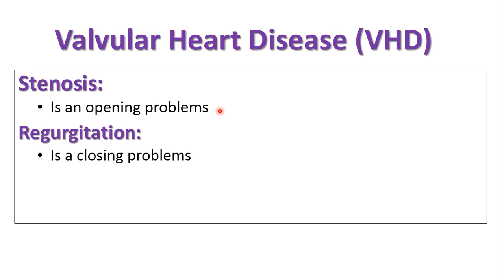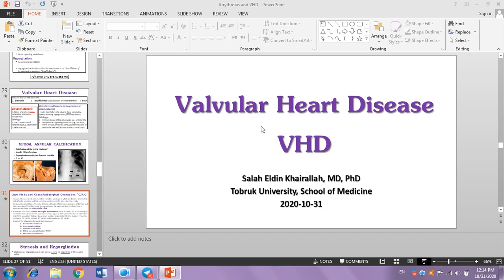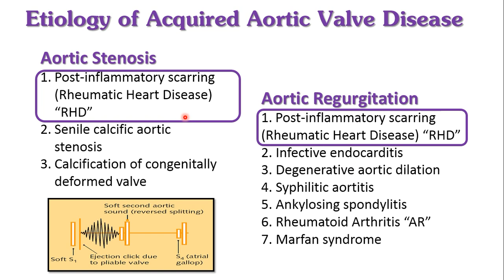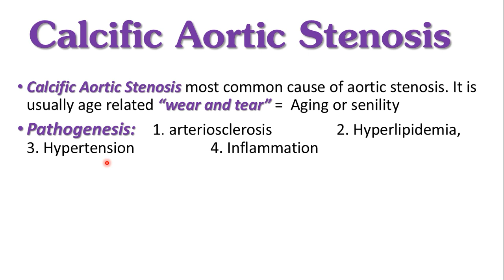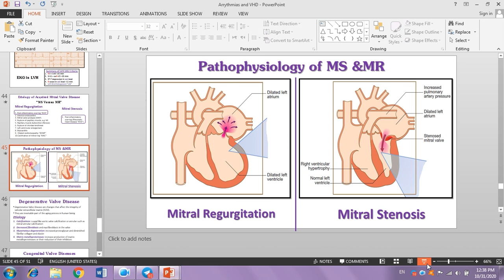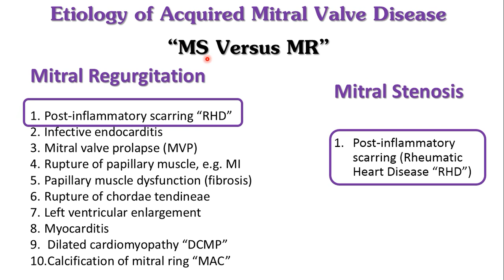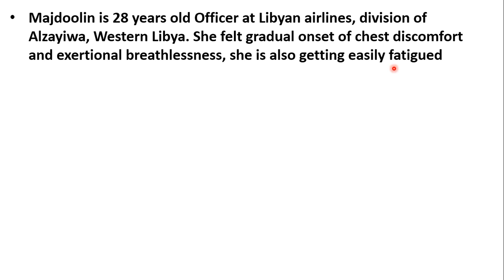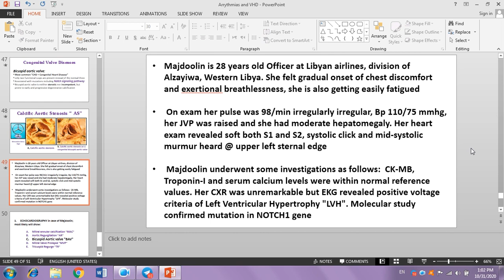lecture 6 : CVS of Pathology ( valvular heart disease)